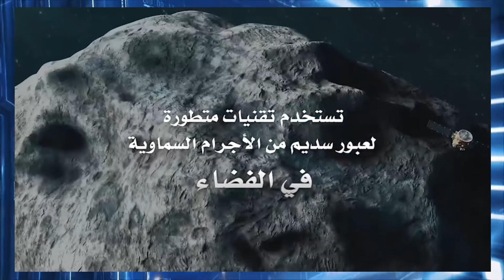HH Sheikh Mohammed Bin Rashid Al Maktoum and Space career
Our space career is still in its infancy. And our journeys continue. And we have astronaut projects. And astronauts. And spacecraft. One third of the stars of the sky used to have Arabic names because the Arabs were the pioneers of astronomy Our mission is to resume our Arab civilization. And if we don't move today, when?

sheikh mohammed bin rashid al maktoum house tour
mohammed bin rashid al maktoum lifestyle
mohammed bin rashid lifestyle
mohammed bin rashid daughter
mohammed bin rashid cars
mohammed bin rashid
sheikh hamdan
dubai prince
royal family
lifestyle
dubai

Dubai HD
Mohammed bin Rashid Al Maktoum
Mohammed bin Rashid Al Maktoum biography
Mohammed bin Rashid Al Maktoum net worth
Mohammed bin Rashid Al Maktoum yachts
car collection
crown prince
crown prince of dubai
crown prince of dubai lifestyle
dubai
dubai prince
dubai prince car collection
dubai prince cars
dubai prince lifestyle
dubai prince lion
dubai prince pets
dubai princess
lifestyle
lion
luxury lifestyle
prince
rich lifestyle
royal family
with

Dubai HD ,
car collection ,
crown prince ,
dubai,
dubai prince ,
dubai prince cars ,
dubai prince lifestyle ,
dubai prince lion ,
dubai prince pets ,
dubai princess ,
lifestyle ,
lion ,
luxury lifestyle ,
prince ,
rich lifestyle ,
royal family ,
with,